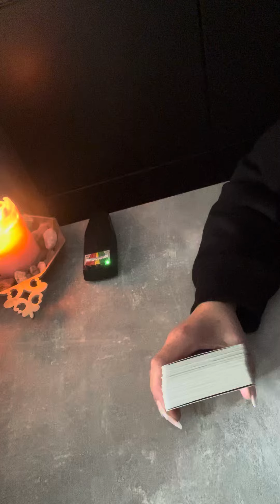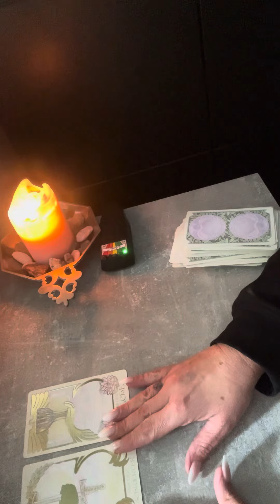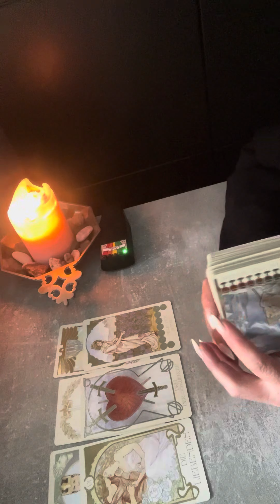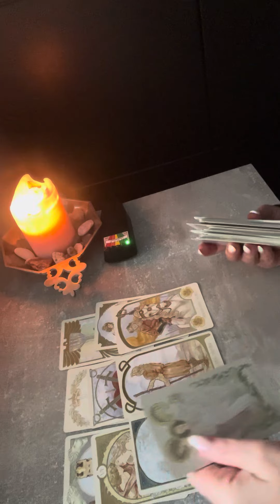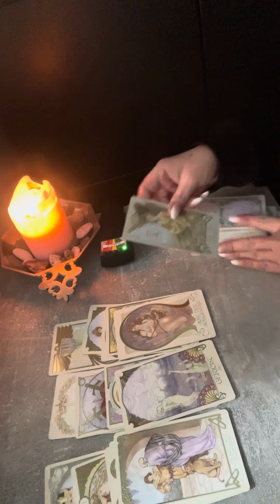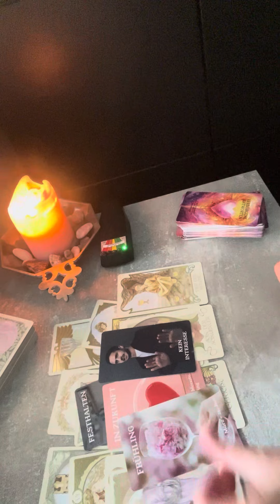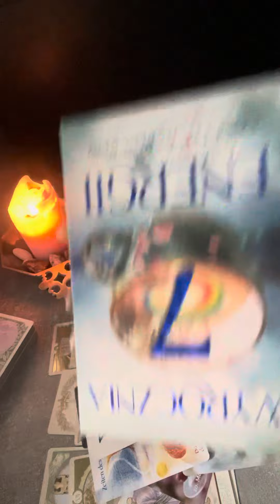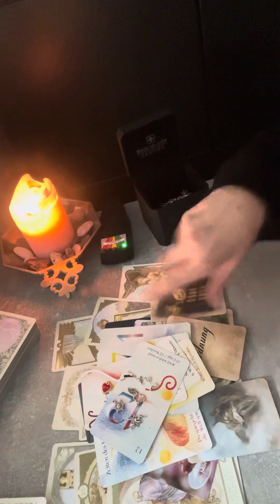Co on lubi w Tobie,a czego nie znosi?Orakel milosci♥️